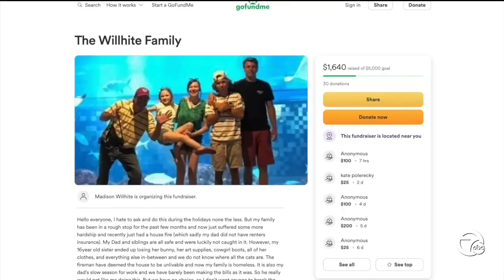Howell family that lost everything in house fire surprised with Christmas blessing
When a Howell family lost everything to a house fire, a local car dealership stepped up to help.